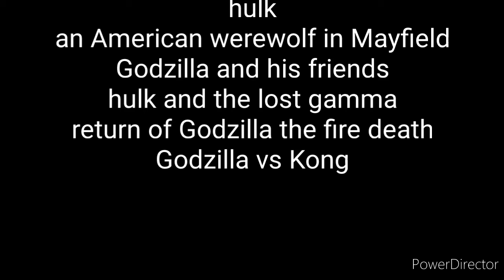all villain defeat 64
I've be coming to your home tomorrow evening to ki. Mrs grunion
is that al you got. abomination
haruo. you are a monster wolf. anna you are a human. guys. welcome to fright night for real. grey my name is ms. ms woof. gamma dog ROOOOAAAAR. fire Godzilla ROOOOAAAAR. mechgodzilla